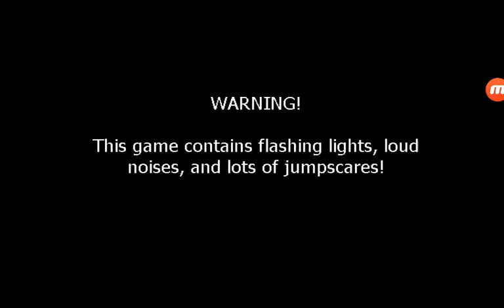Custom night all animatronics at level 3